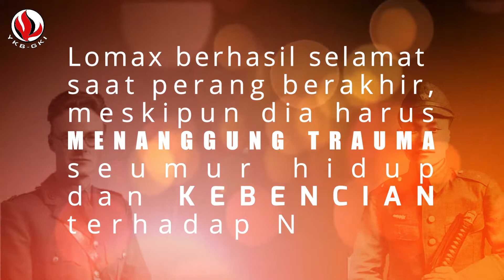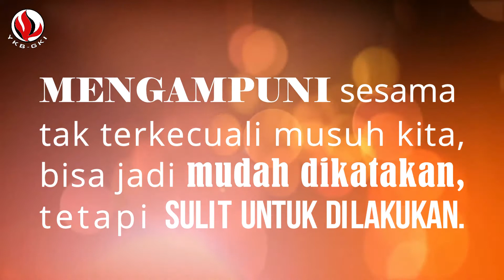HOPE 037 - MENGAMPUNI YANG BERSALAH